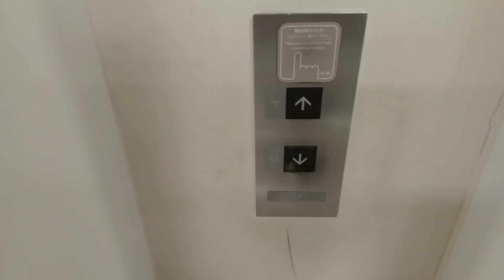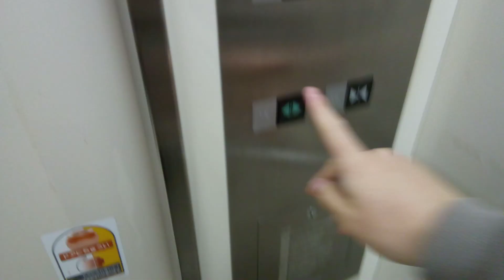三菱エレベーター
イオンモール高知にあります。まだ未更新のままで運転しています。機種はアクセルAIです。
メーカー:三菱
設置年:2000年
定員:32名
積載質量:2100kg
キャンセル機能:あり
アナウンス:あり
戸閉ブザー:なし
到着ベル音:あり (電子音チャイム+アナウンスの中に組み込まれている電子音チャイム)
ボタン確認音:なし
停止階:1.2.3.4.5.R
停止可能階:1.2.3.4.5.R